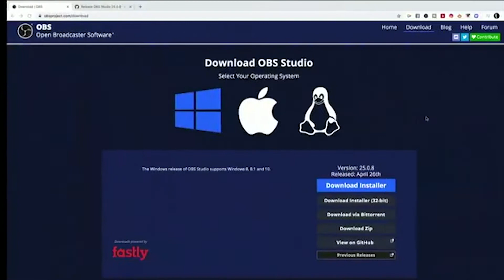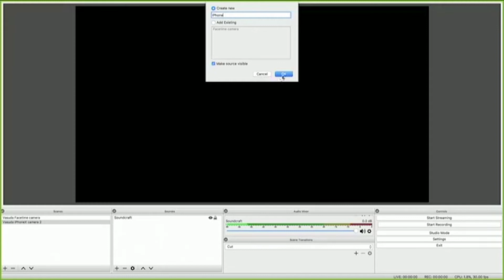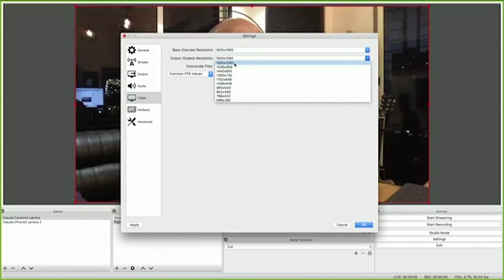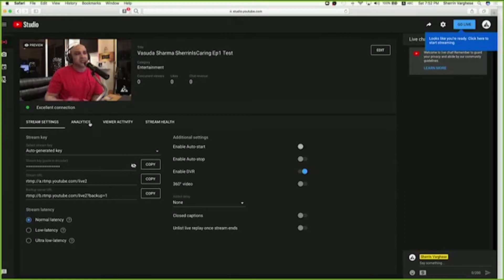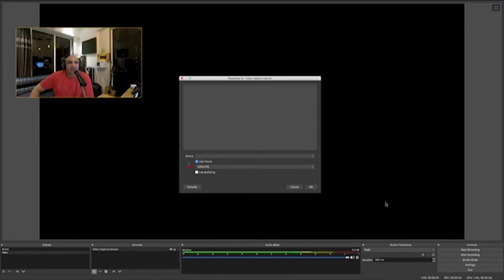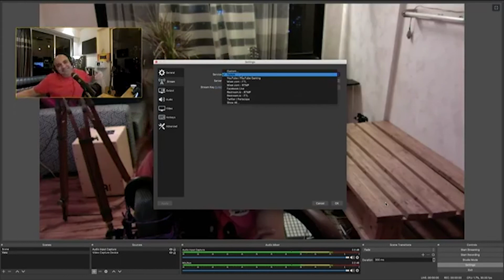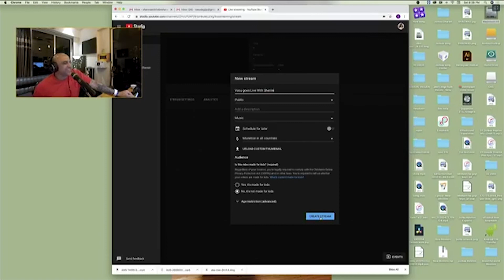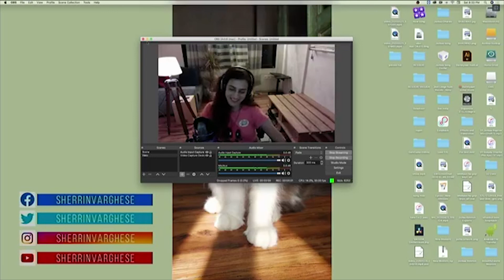OBS Live Stream Tutorial | Sherrin Is Caring | feat. Vasuda Sharma | Sherrin Varghese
Today, I’m going to share “How to Live Stream on YouTube using OBS (Open Broadcast Software).”

Watch and learn step-by-step setup & avoid simple mistakes that can hamper your stream and don’t forget to turn on your notifications!

What is OBS?
Open Broadcaster Studio (OBS) is an open source software used to record and stream, completely free to use! Learn how to set your sources, including audio, videos and start recording or streaming by adding your own webcam, cell phone or taking your entire Desktop screen or just a selected software window!

Time Stamp –
Introduction 00:00
Hardware Encoder 03:10
Software (OBS) 03:53
Video & Audio Setup 04:37
Multicam Setup 08:00
Video & Audio Settings 12:10
YouTube Stream via OBS 15:35

Who is Sherrin?
Sherrin Varghese is a multi-talented Indi-pop & Bollywood singing sensation known for his insanely energetic & infotainment performances on & off stage.
With his rock-led voice, he curates his own brand of Electro Pop, Commercial EDM / BDM, Dubstep, Tech House, Techno & even his own genre Bollytronica.

He is also part of India's 1st & only Boy band, A Band of Boys, with 5, albums, 1 Bollywood film, & is 20 years in the business, as a professional singer, musician & entertainer producing & performing solo as well.
One of India's few pop star artistes, successfully striding both an acting & a singing career, he has just finished a very successful Season 1of 20 livestream concert episodes from his studio called "The Circuit" which he hosts and produces.

A step by step instruction on how to optimise a professional Livestream for singers artists & musicians.